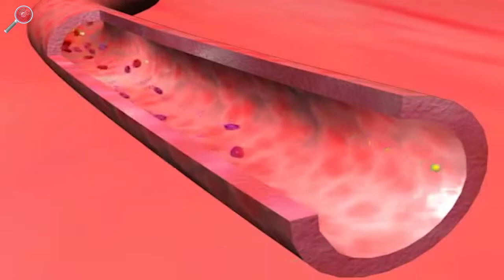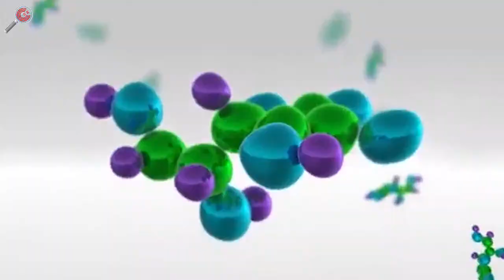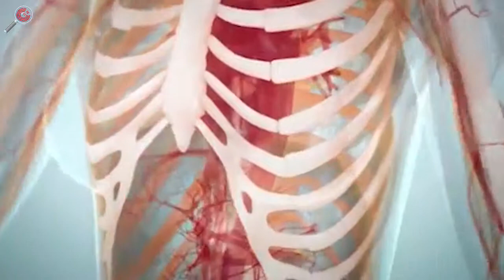Wow..inilah..6 manfaat bunga dahlia merah bagi kesehatan.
Bunga dahlia adalah salah satu jenis bunga yang tergolong dalam jenis asteraceae. Awalnya, bunga dahlia berasal dari Meksiko. Nama bunga dahlia sendiri berasal dari nama ilmuwan ahli botani yakni Anders Dahl yang berasal dari Swedia. Bunga dahlia adalah jenis bunga yang memiliki umbi dan banyak dimanfaatkan sebagai tanaman hias karena bunganya yang sangat cantik. Namun, tidak hanya dimanfaatkan sebagai tanaman hias, bunga dahlia juga memiliki manfaat yang lain yakni untuk kesehatan, termasuk umbi bunga dahlia.